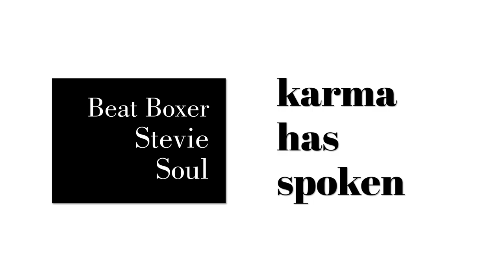Danialle Karmanos Jams Out with Beat Boxer Stevie Soul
Beat Boxer Stevie Soul joins Danialle Karmanos for an episode of Karma Has Spoken where he shares how he evolved his childhood stuttering problem into a strength and a talent.